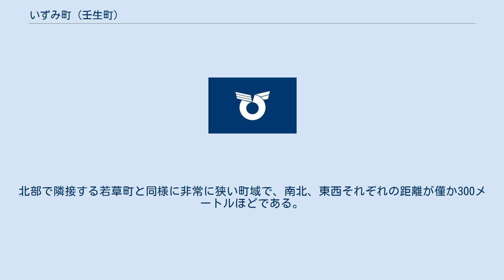いずみ町 (壬生町)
壬生町の町・字
日本 」 栃木県 」 下都賀郡 」 壬生町 」 いずみ町 いずみ町（いずみちょう）は栃木県下都賀郡壬生町の地名。
住居表示実施済み区域で、丁番を持たない単独町名である。
郵便番号は321-0213（壬生郵便局管区）。
 　 壬生町の東部、旧・南犬飼村南部に位置する。
東及び南で壬生丁、西で東武宇都宮線を挟んで至宝三丁目、北で若草町・幸町一丁目と隣接する。
町域の全域が住宅地となっており、一部に個人商店が立地する他はほぼ全て一般住宅が建ち並んでいる。
北部で隣接する若草町と同様に非常に狭い町域で、南北、東西それぞれの距離が僅か300メートルほどである。
 いずみ町は1987年に住居表示により成立した新しい町名である。
それまでは大字壬生・大字安塚にまたがる区域であった。
おもちゃのまち地区に隣接し、東武宇都宮線や主要地方道羽生田上蒲生線が近隣を通過することから宅地化が進み、独立した町名となった。
 2017年（平成29年）7月31日現在の世帯数と人口は以下の通りである。
 西に東武宇都宮線が通過している。
この一帯はおもちゃのまち駅と国谷駅のおおよそ中間にあたり、利用圏内にある。